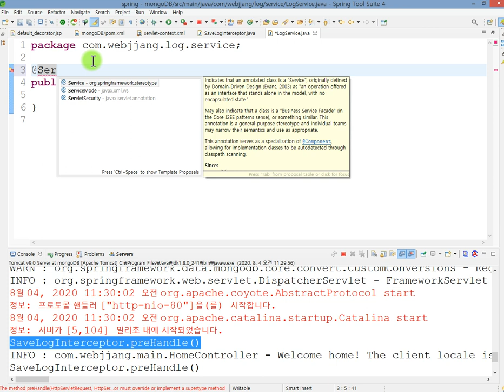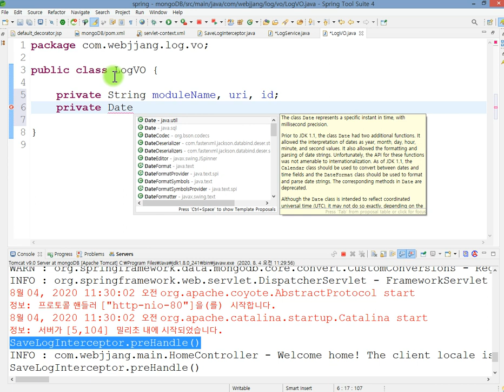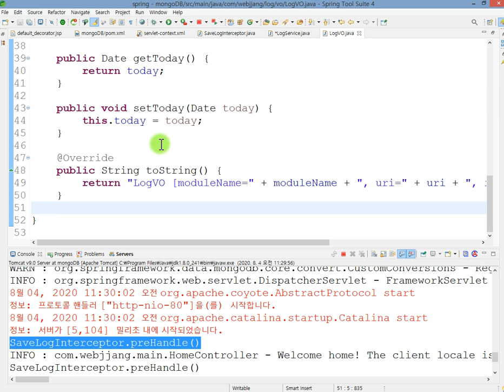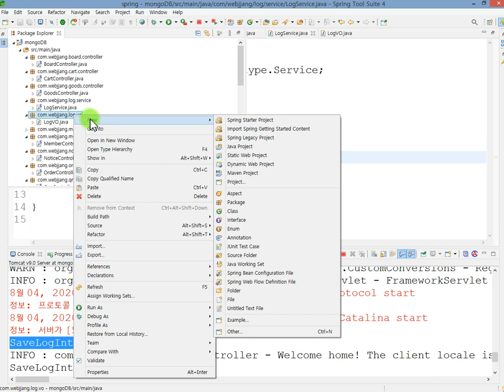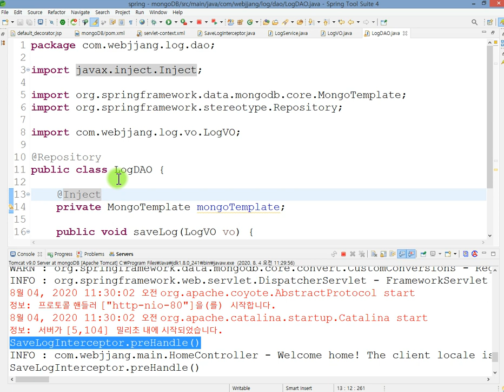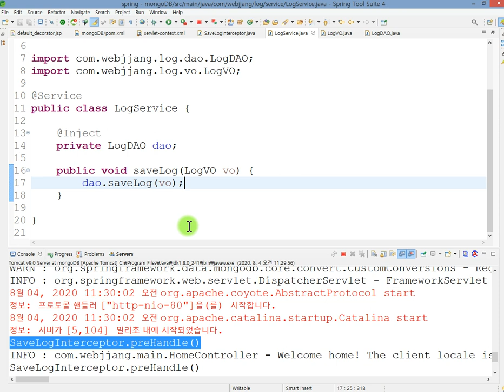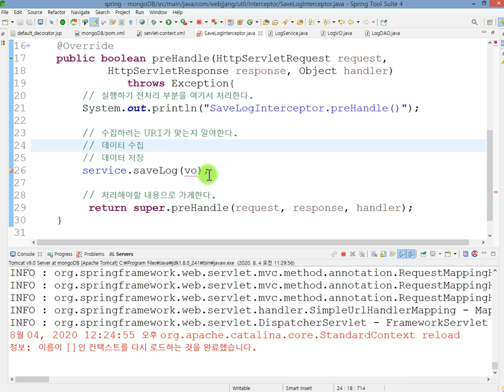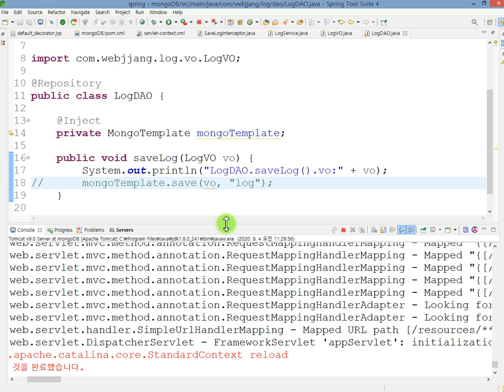Webjjang MongoDB ver.2 08-06 Spring와 MongoDB - Interceptor에서 Log 저장 흐름 만들기(웹짱과 함께하는 몽고디비)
웹짱과 함께하는 몽고디비
8. Spring 연동 Log 처리
08-06 Spring와 MongoDB - Interceptor에서 Log 저장 흐름 만들기